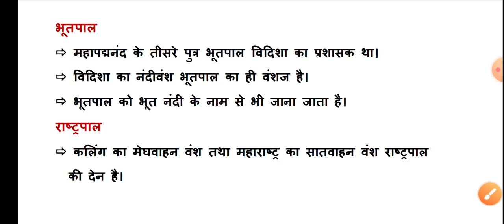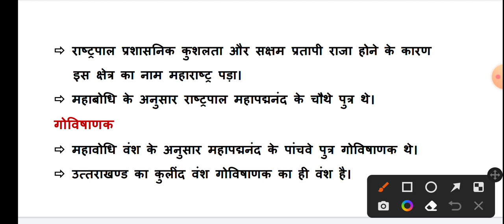भारतीय इतिहास के प्रमुख शासक | नंदवंश के शासक | Indian History | Hindi Gk Tricks | Javed Ali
भारतीय इतिहास के प्रमुख शासक | नंदवंश के शासक (nandvansh) | Indian History | Hindi Gk Tricks | Javed Ali

Is video series me hum bhartiye itihas ke un sabhi pramukh shashkon ke baare me janenge jinse kisi bhi competitive exams me prashn pooche jate hain.

Javed ali
Hindi Gk Tricks
HindiGkTricks
JavedAli
Javed Sir
Javedsir
Gk by javed sir
history by javed sir